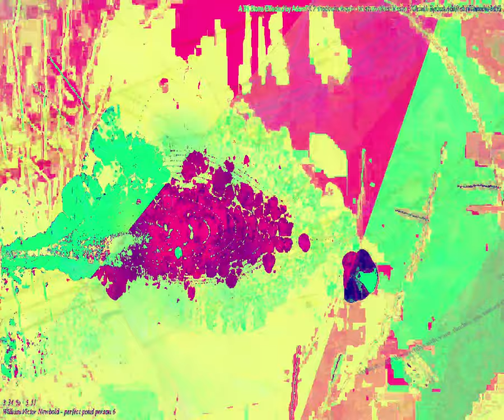[EPILEPSY WARNING] Movie 24 02 01 05h48m46s